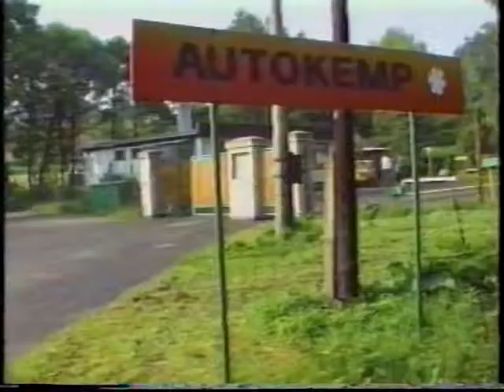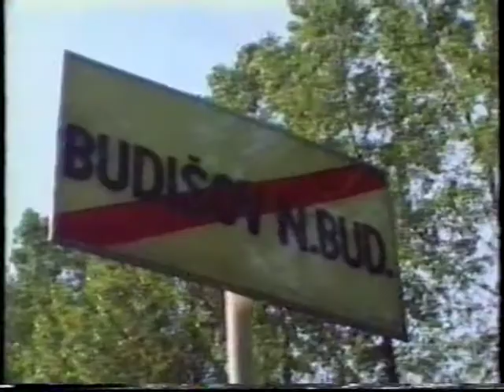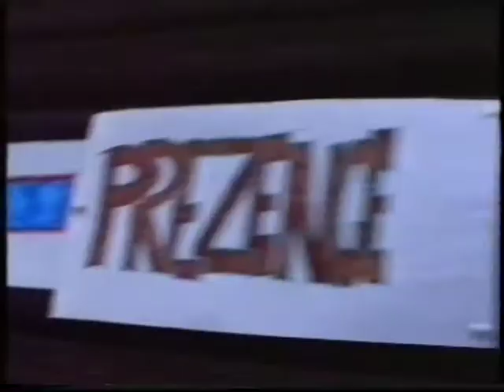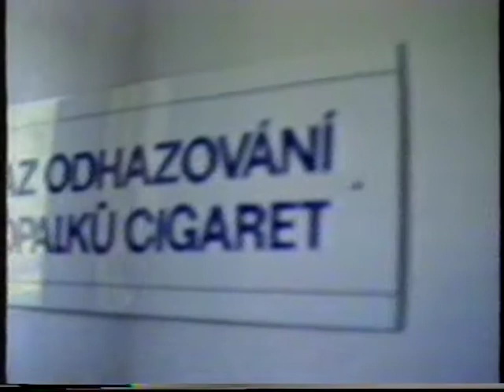1989 | AMFI léto 1989 - Budišov nad Budišovkou